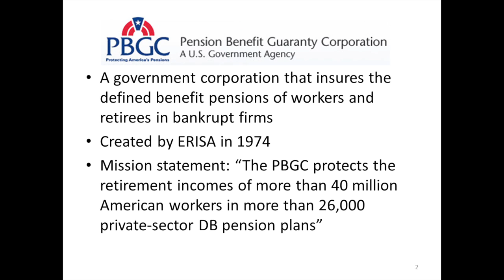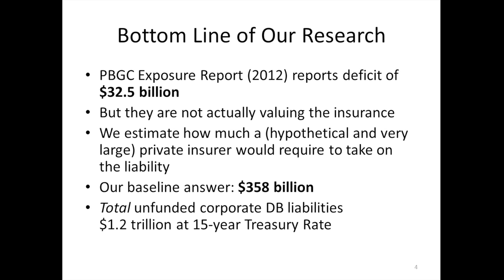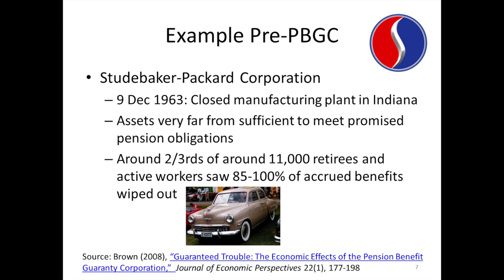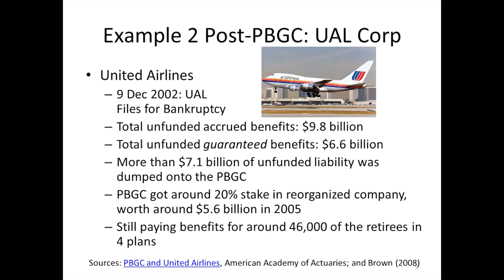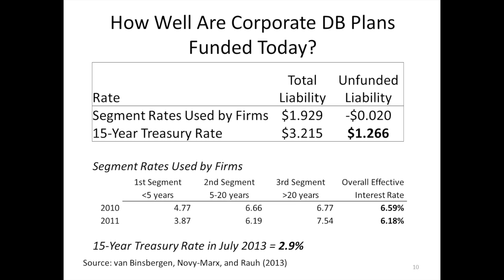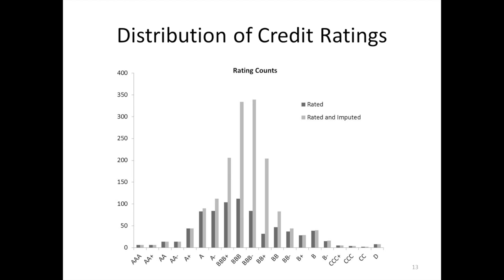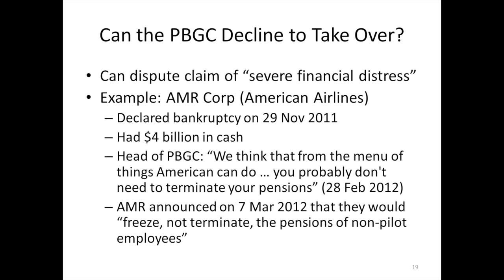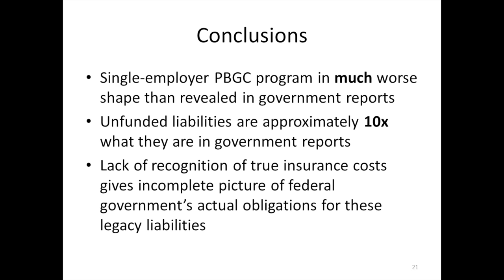Hidden Debts: US Governments's Pension Guarantees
Joshua D. Rauh, a senior fellow at the Hoover Institution, discussed problems with the Pension Benefit Guaranty Corporation (PBGC) in his talk "Hidden Debts: The US Government's Pension Guarantees," based on his paper "Financial Valuation of PBGC Insurance with Market Implied Default Probabilities." Rauh explains why the PBGC's assumptions paint a misleading picture, emphasizing how a lack of recognition of true insurance costs distorts the perception of the federal government's actual obligations for these liabilities.  A video of his talk will soon be available.